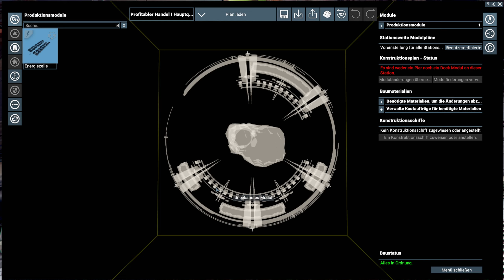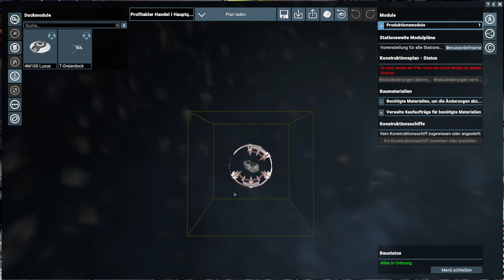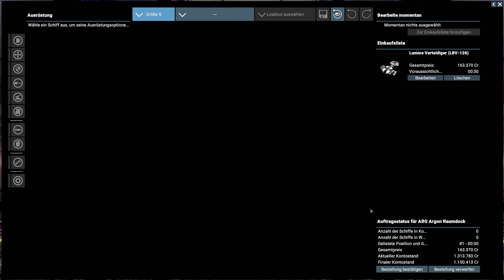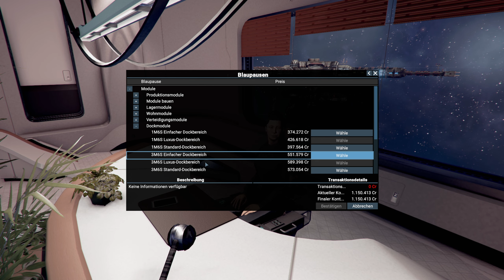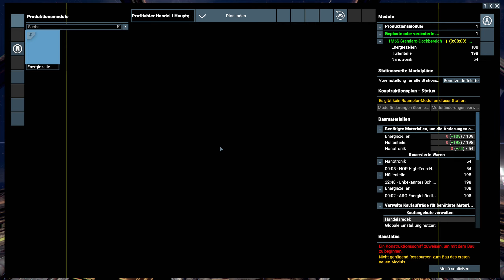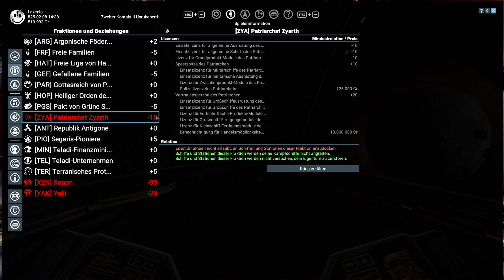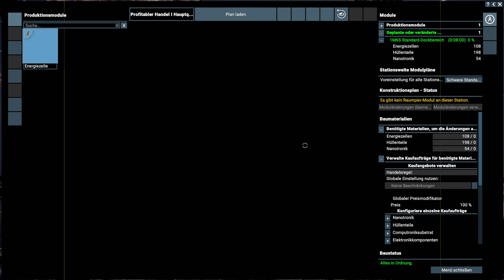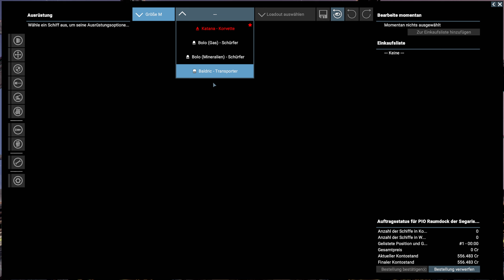X4: Foundations S2-003 | Zurück bei den Segaris-Pionieren und Dock am HQ | 4.0 | Deutsch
X4: Foundations S2-003 |
Zurück bei den Segaris-Pionieren und Dock am HQ
| 4.0 | Deutsch

Begleitet mich in diesem Gameplay durch das Universum von X4: Foundations + X4: Split Vendetta und X4: Wiege der Menschheit.

GPU: GeForce GTX 1080 Ti mit 11 GB Grafikspeicher
CPU: Intel(R) Core(TM) i7-8700K
Arbeitsspeicher: 32 GB RAM